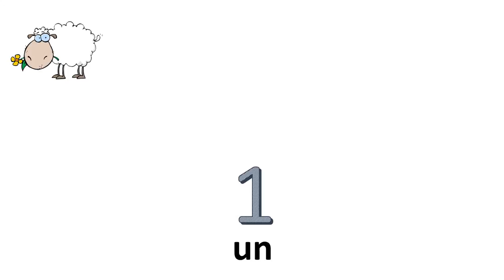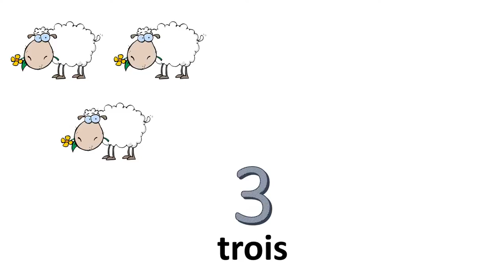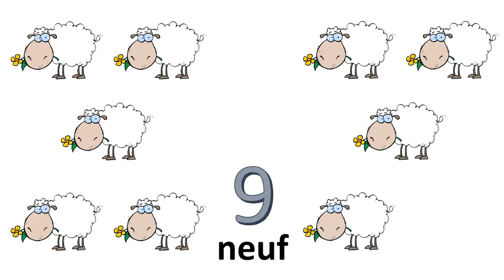De franske tall # Fra 0 til 10